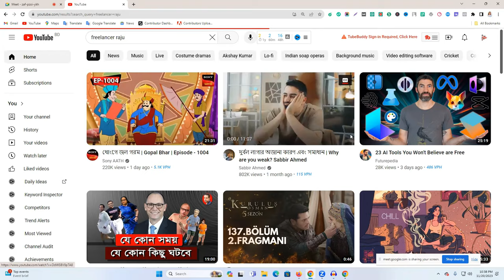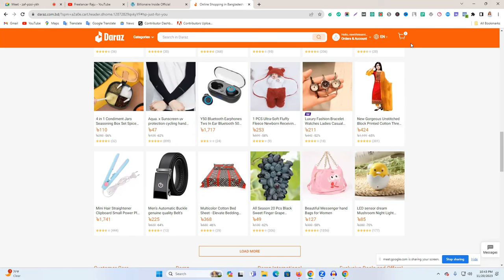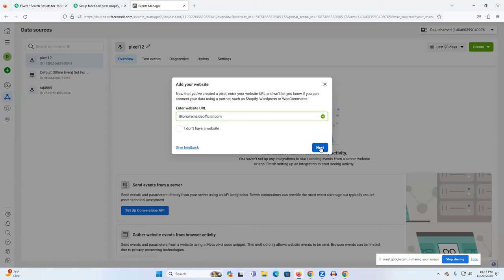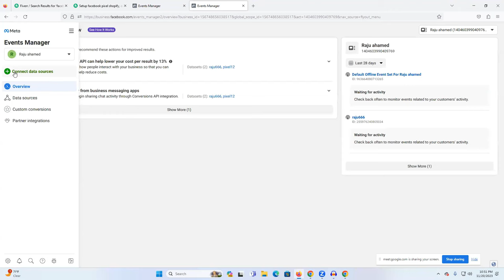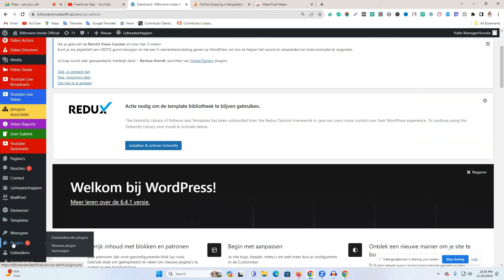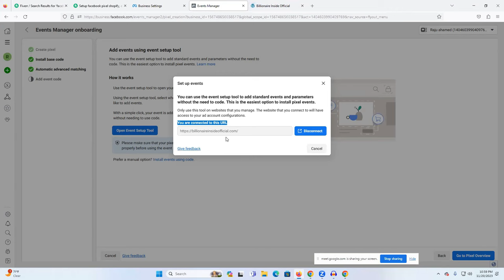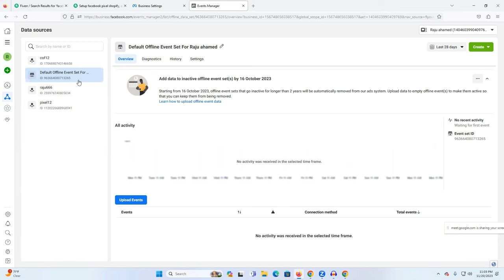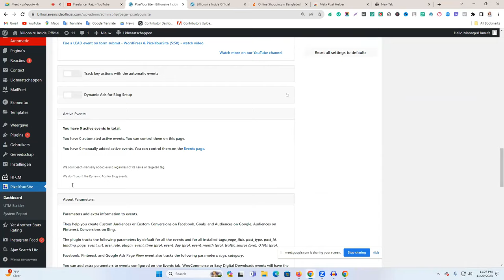নতুন নিয়মে ফেসবুক পিক্সেল তৈরী করুন | Update Facebook Pixel Setup 2024 | FB Pixel Setup in Datasets